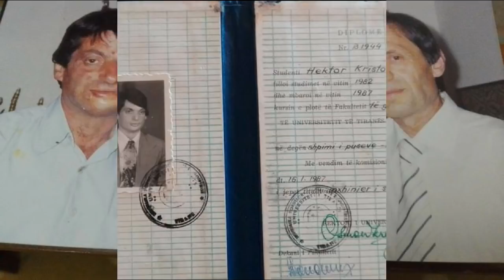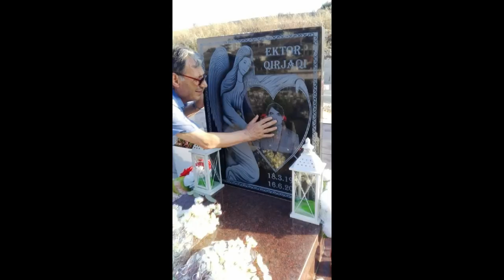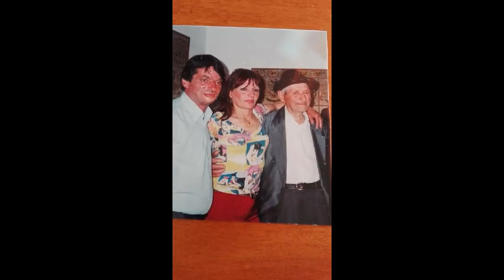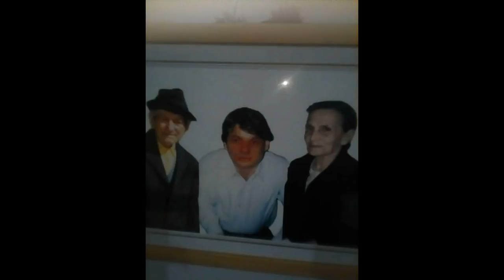NA IKE PAPRITUR O VELLAI YNE. MARIA TONA 2018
Kjo kenge i dedikohet EKTOR QIRJAQIT ne perkujtimin e tij nga vellai  JANI QIRJAQI  dhe nga familja
NE KLARINET THOMA LOLI
VIOLIN.LUAN HYSE
TEKSTI JANI QIRJAQI
MUZIKA ORKESTRIMI ARMANDO DHIMITRI
STUDIO EMIGRANTI ATHINE